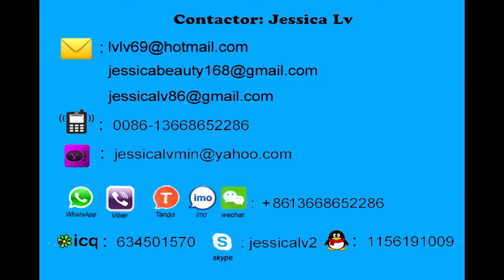disposable cup production line